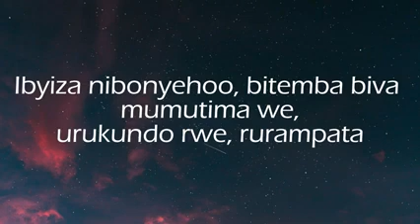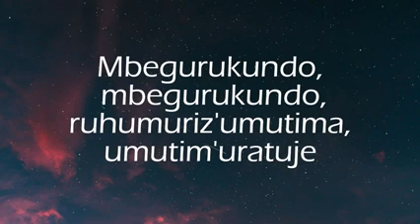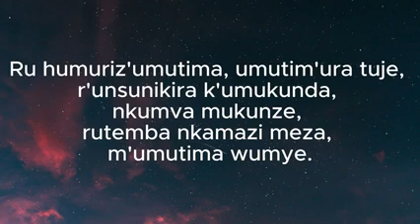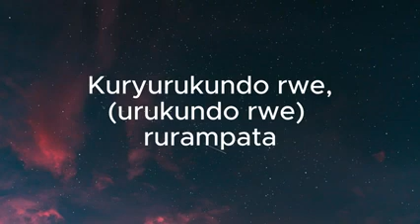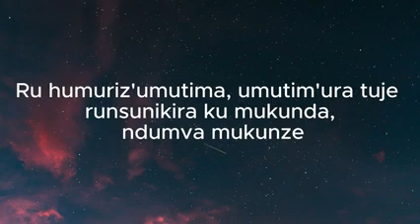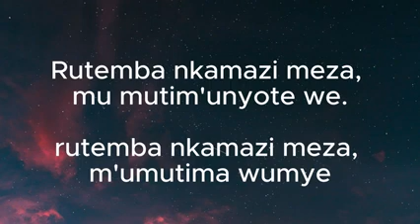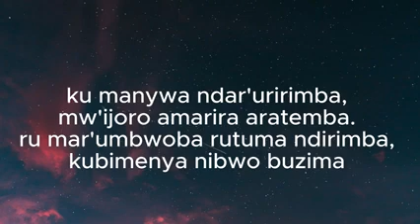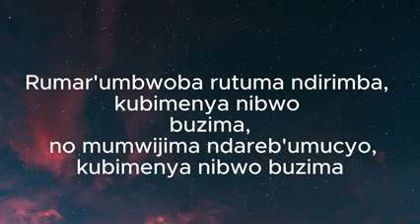Rutuma ndirimba Lyrics ya Danielle na James yumve uciye aha ni nziza cyane, Yesu ni mwiza koko.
Yesu ni umwami kdi niwe mahoro yacu. Nimumwakire!

Yesu atuma tugira ubuzima bushya.